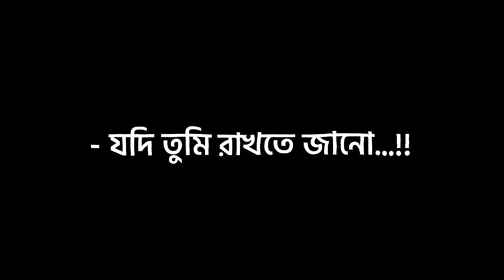Omor On Fire Dialogue Black Screen Lyrics | Black Screen Status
Video Titel:- @OmorOnFire2022

Voice :  omor On Fire
Script : Collected
Edit : HossainErry